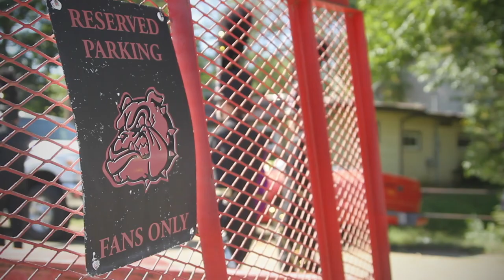2021 Fort Zumwalt South Bulldog Brigade Hype Video - Golden Age of Arcade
The award-winning Bulldog Brigade's 2021 season